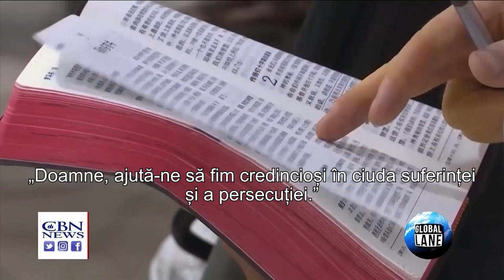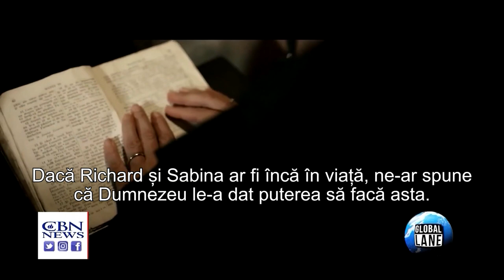De ce trebuie să ne rugăm pentru creștinii persecutați?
CIF: 33686860